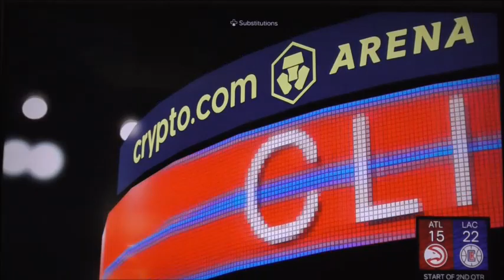NBA2k24 Hawks vs Clippers Game 2